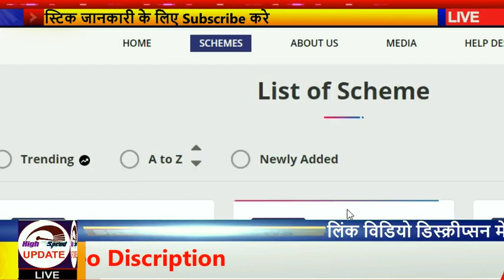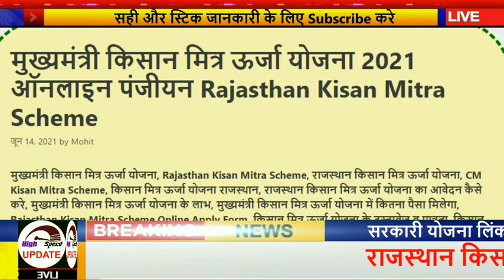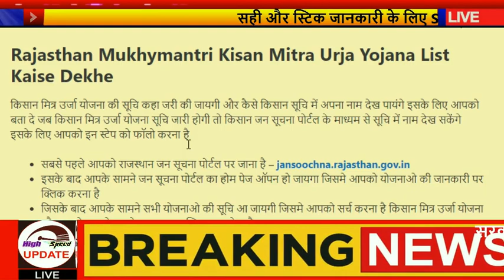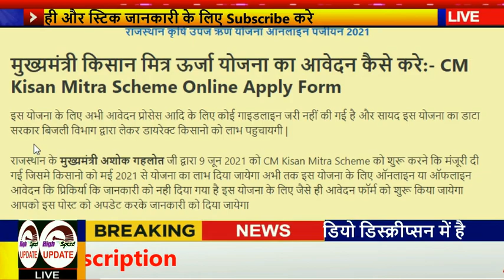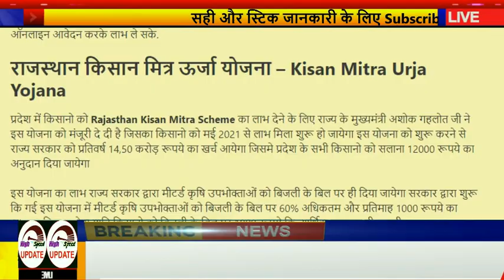राजस्थान किसान मित्र ऊर्जा योजना का लाभ कैसे ले आवेदन फॉर्म Rajasthan Kisan Mitra Urja Yojana Form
किसान मित्र ऊर्जा योजना का लाभ कैसे ले
राजस्थान कि किसान मित्र ऊर्जा योजना का लाभ लेने के लिए सबसे जरुरी आपको बता दे आपको अपने जन आधार कार्ड से अपने बैंक खाते को लिंक करवा लेना है जिसके साथ अपने बिजली बिल को भी जो कृषि उपभोक्ता कनेक्शन है उसे भी जन आधार कार्ड से जुड़वाँ लेना है जिससे आपको इस योजना का लाभ लेने में आसानी होगी |अगर इस योजना का लाभ डायरेक्ट मिलता है तो जन आधार कार्ड के जरीय प्रोसेस की जायगी |

मुख्यमंत्री_किसान_मित्र_ऊर्जा_योजना, Rajasthan_Kisan_Mitra_Yojana, राजस्थान किसान मित्र ऊर्जा योजना, CM Kisan Mitra Scheme, किसान मित्र ऊर्जा योजना राजस्थान, राजस्थान किसान मित्र ऊर्जा योजना का आवेदन कैसे करे, मुख्यमंत्री किसान मित्र ऊर्जा योजना के लाभ, मुख्यमंत्री किसान मित्र ऊर्जा योजना में कितना पैसा मिलेगा, Rajasthan Kisan Mitra Scheme Online Apply Form, किसान मित्र ऊर्जा योजना के दस्तावेज व पात्रता, किसान मित्र ऊर्जा योजना 2021